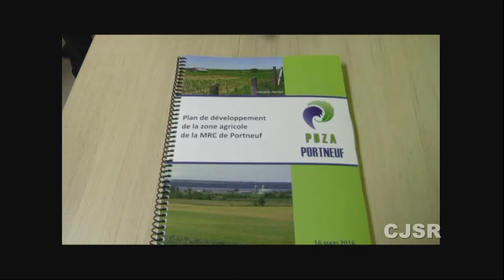PDZA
Extrait Info-CJSR du 7 avril 2016